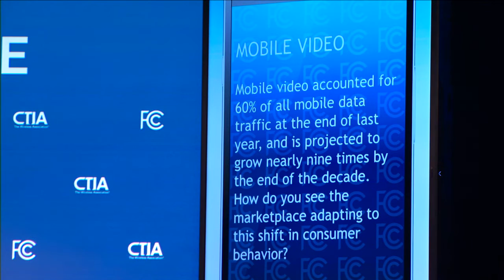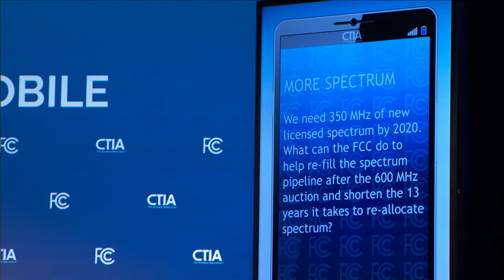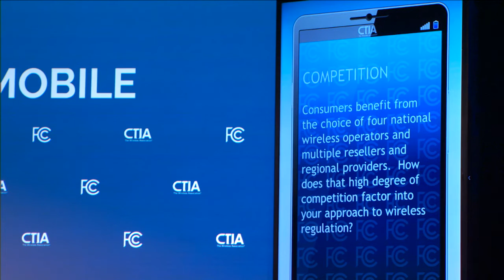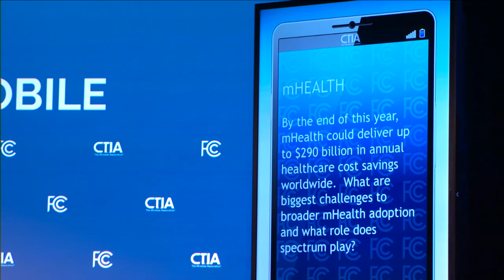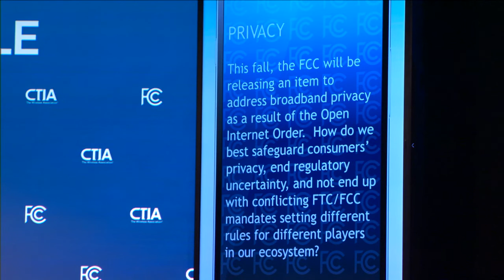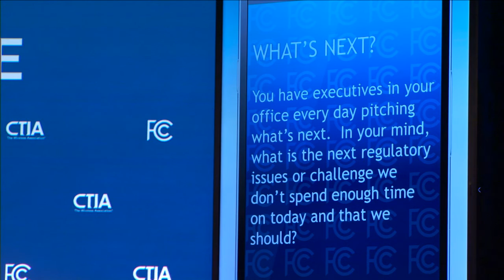Washington Talks Wireless with Meredith Attwell Baker & FCC Commissioners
CTIA President and CEO Meredith Attwell Baker sits down with FCC Commissioners at SuperMobility 2015 to discuss a range of wireless policy issues, including the upcoming 600 MHz Broadcast Incentive Auction, E-911, Open Internet regulations and more. Panelists offer insights on how best to ensure the continued growth of and investment in the nation’s mobile ecosystem.